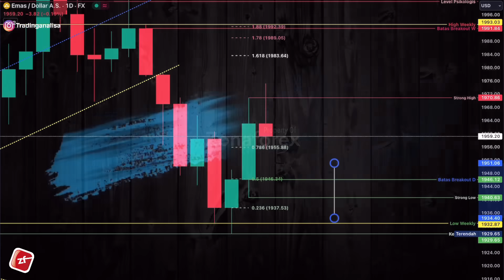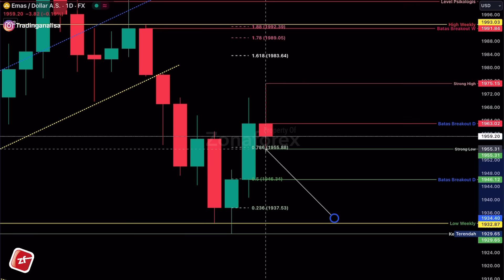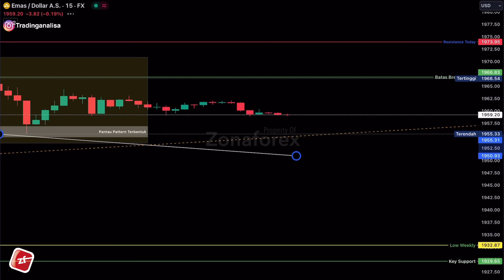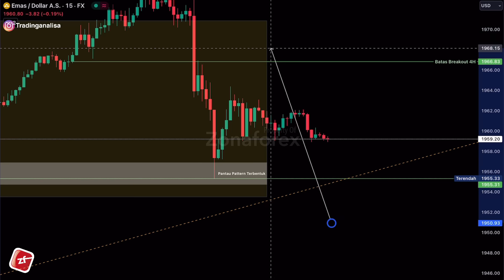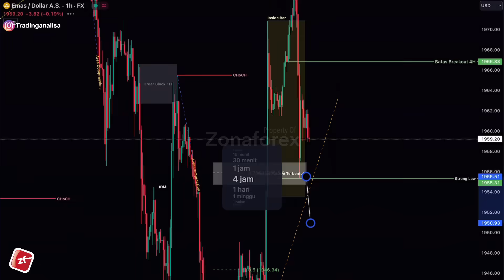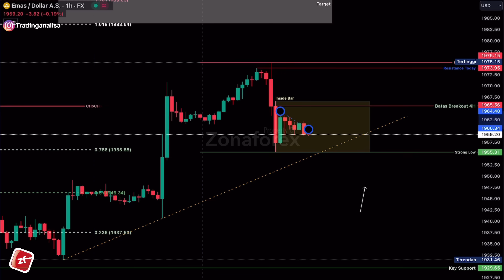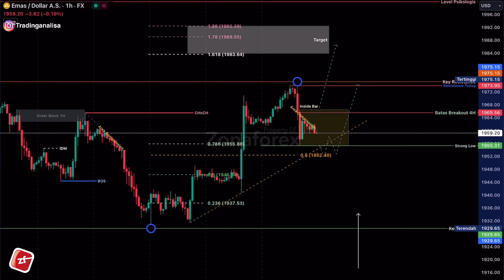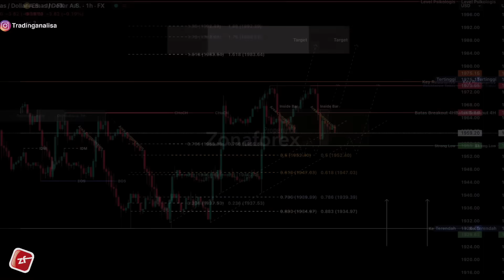Analisa Teknikal XAUUSD hari ini‼️Daily Forecast, tgl 16 November 2023